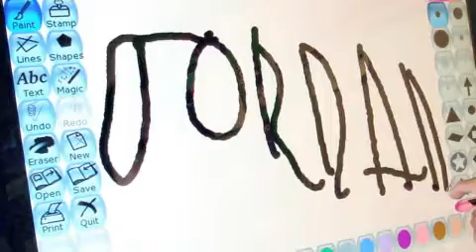Teaching Students with HP TouchSmart PCs.flv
HP is working on different projects related to technology for students and their educations.HP wants to make more usage of technology in the field of education because today almost in every field technology is playing an important role.for more